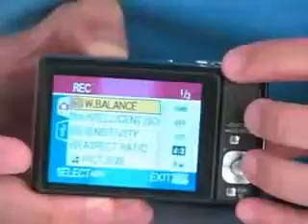Câmera Digital Lumix FX55429